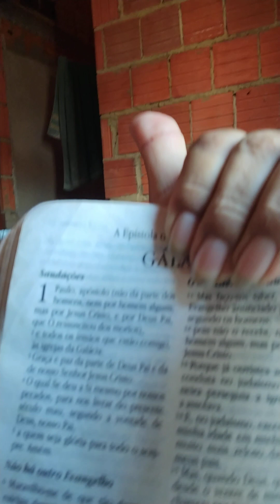é o amor de Deus gente estou falando Deus é tudo amém